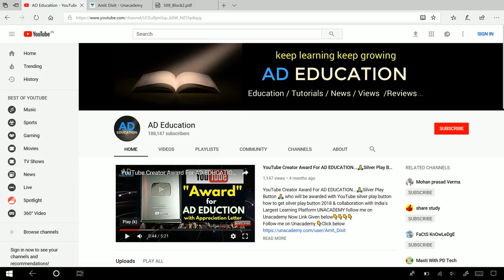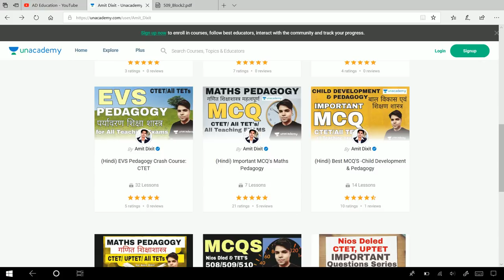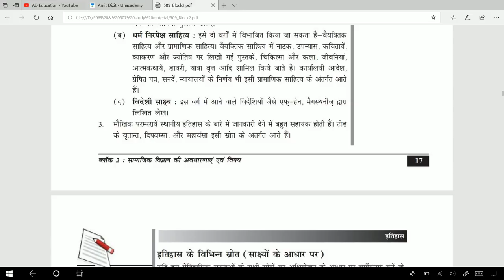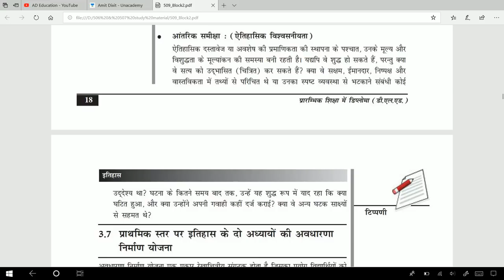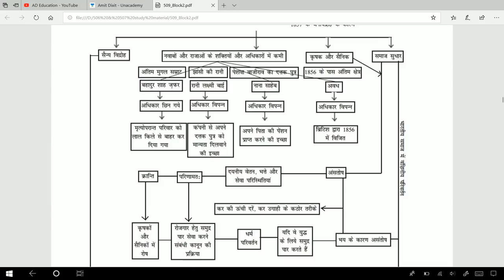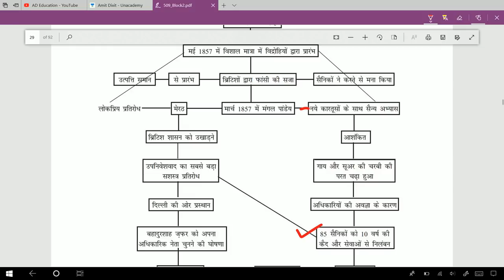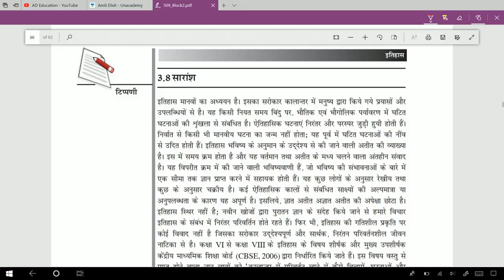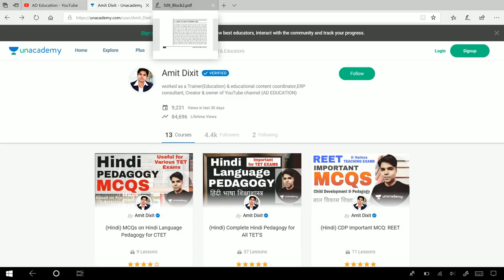Nios Dled Course 509 Lecture 13 Block 2 Unit 3 topic 3.6 to 3.7 कोर्स 509 इकाई 3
Nios Dled Course 509 Lecture 13 Block 2 Unit 3 topic  3.6 to 3.7 कोर्स 509 इकाई 3 dled lectures in hindi

all important Links:
Nios 509 important questions MCQ COURSE 508 (PART 1) नीचे दी गई लिंक पर क्लिक करें

Nios 508 SWAYAM pattern MCQ COURSE 508 (PART 5) नीचे दी गई लिंक पर क्लिक करें

SWAYAM pattern MCQ COURSE 508 (PART 4) नीचे दी गई लिंक पर क्लिक करें
SWAYAM pattern MCQ COURSE 508 (PART 3) नीचे दी गई लिंक पर क्लिक करें

SWAYAM MCQ COURSE 508 (PART 2) नीचे दी गई लिंक पर क्लिक करें
Nios dled Swayam MCQs 508 (PART 2) in Hindi & English  महत्वपूर्ण MCQs हिंदी  एवं अंग्रेजी में watch important mcqs of course 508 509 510 in hindi & english for the very first time only  & don't forget to like & share..& follow us on Uncademy..

SWAYAM MCQ COURSE 508 (PART 1) नीचे दी गई लिंक पर क्लिक करें

list=PLEa9EVWzgl9ZmgbtF_wCmjqAjHzorF4ql

जुड़े हमसे unacademy पर नीचे दी गई लिंक पर क्लिक करें

506 & 507 Best mcq,5 marks & 10 marks important Questions for exams on Unacademy